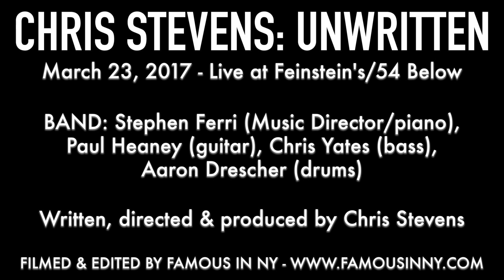Chris Stevens with Asher Dubin and Emily Price - "Brave" (Sara Bareilles)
CHRIS STEVENS: UNWRITTEN

BAND: Stephen Ferri (Music Director/piano),
Paul Heaney (guitar), Chris Yates (bass),
Aaron Drescher (drums)

Written, directed & produced by Chris Stevens